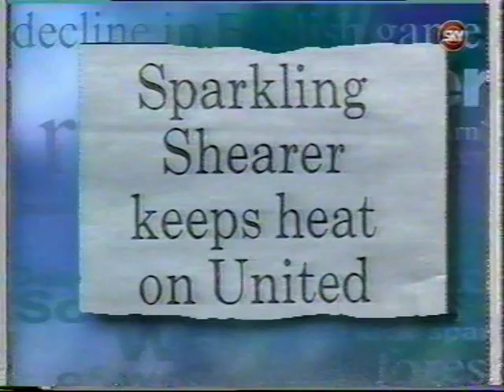1994-03-26 Blackburn Rovers vs Swindon Town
Though Swindon take a surprise early lead through Jan Fjortoft's looping strike, they hold it for just three minutes before Alan Shearer equalises - Blackburn going on to net twice more in a 3-1 defeat.